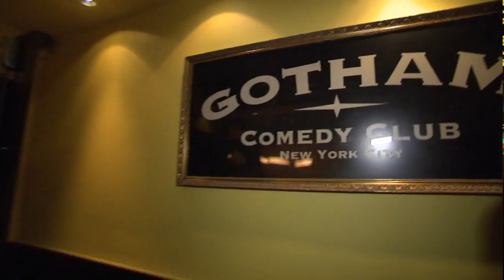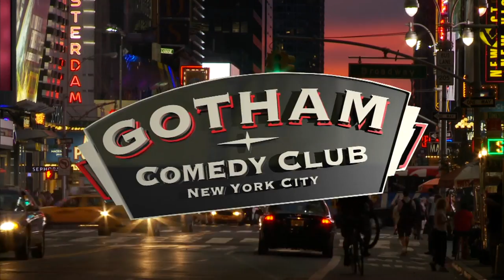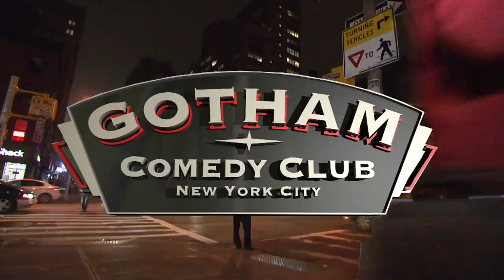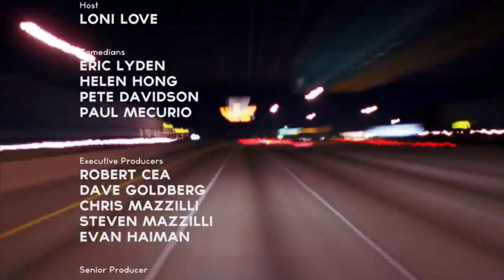Loni Love | Gotham Comedy Live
Chelsea Lately’s acerbic genius Loni Love brings the house down in an all-new outrageous hour of stand up from New York’s Gotham Comedy Club. Don’t miss the woman Variety and Comedy Central named as one of the Top 10 Comedians to watch in a LIVE and UNCENSORED show featuring Loni with Eric Lyden, Helen Hong, Pete Davidson and Paul Mecurio.